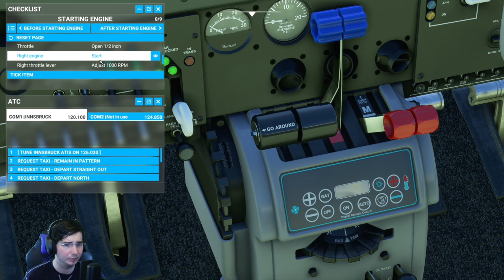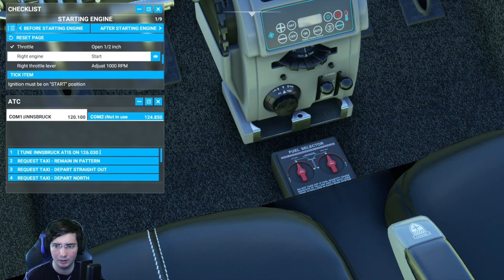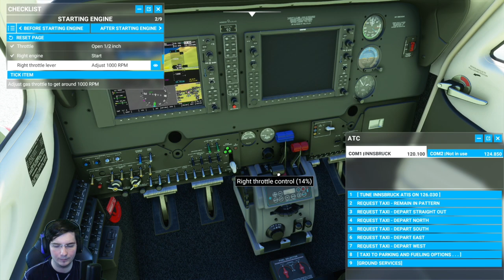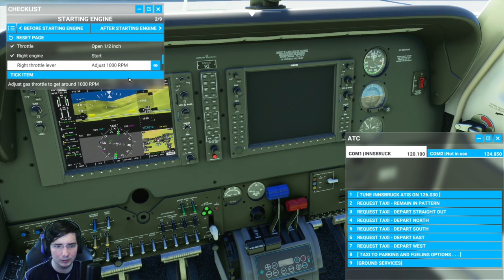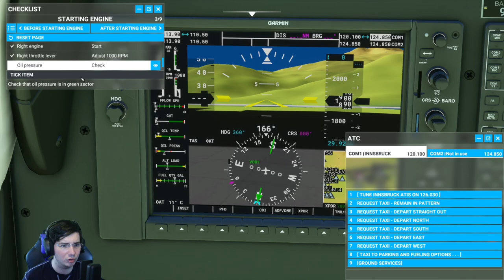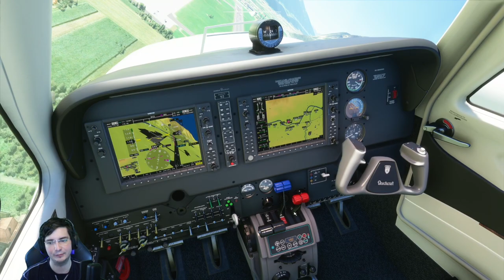FLYING A PLANE JUST WITH A MOUSE | Wrong Controls | Episode 6 | Microsoft Flight Simulator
Microsoft Flight Simulator is quite a hot game right now, and just as back then with my Sim Racing Rig, the HOTAS is coming late. So we just play it with a mouse, I mean, why not, right?

Wanna join TMS-Gaming? Want to play with us? Want to support us? Want to get additional information? Wanna get everything there is.